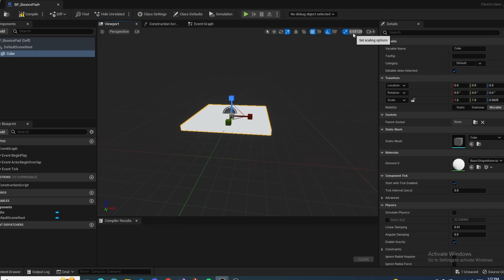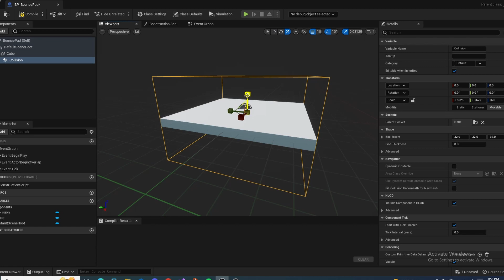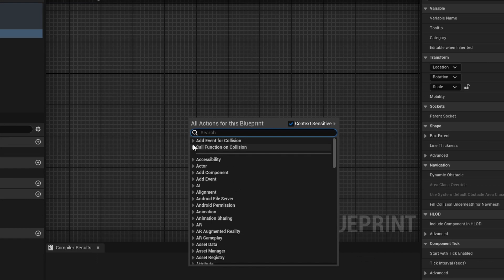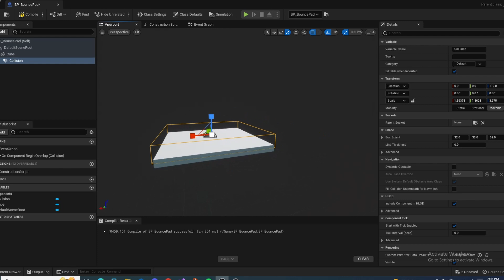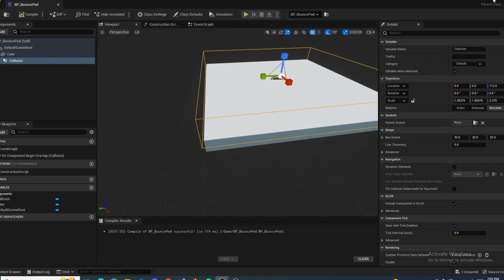How To Make A Bounce Pad | Unreal Engine Tutorial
In this video I show you how to make a simple bounce pad.